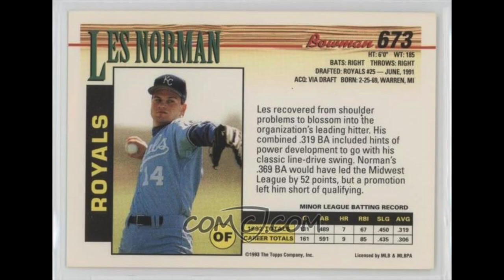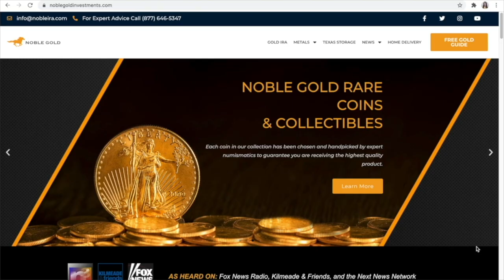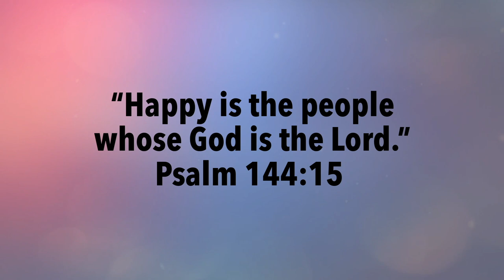Former MLB player Contemplates SUICIDE, but Encounters JESUS!!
Anna Khait
10312 Bloomingdale Ave Ste 108, PMB #107